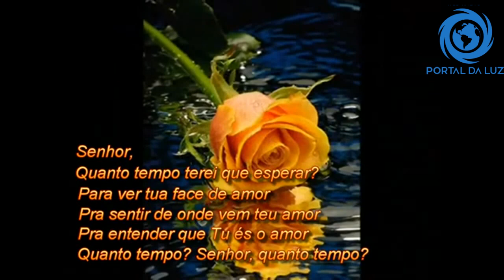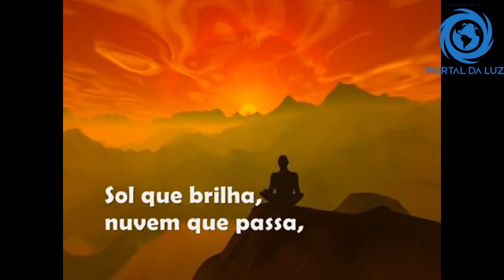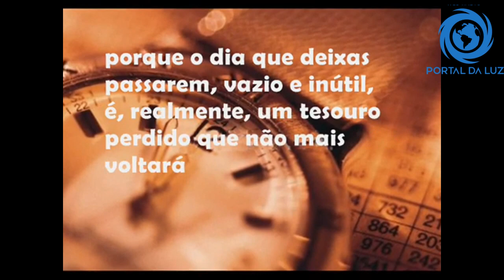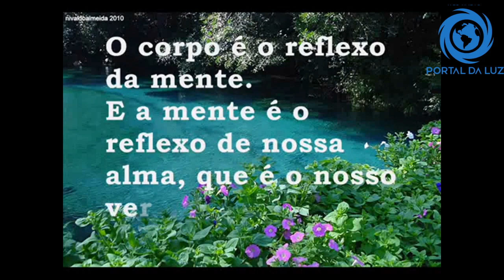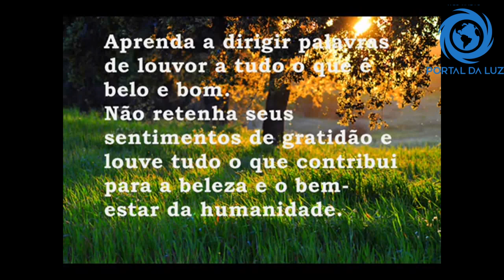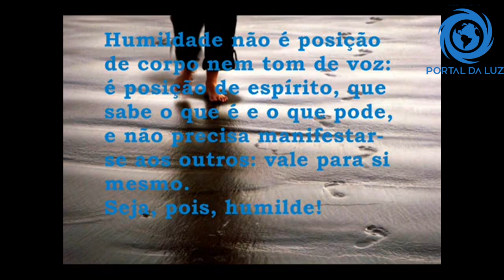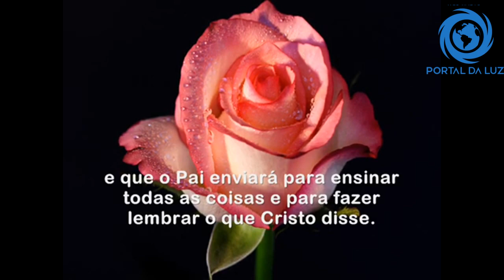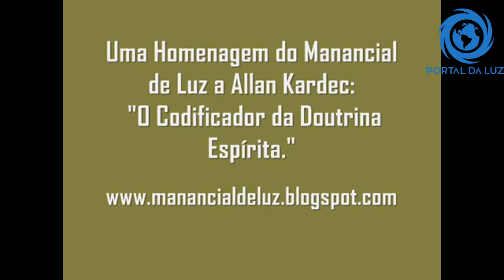30 minutos de Música Espírita para Harmonização Casa Espírita(antes da Palestra) - nº 002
Através de nossos aplicativos para celular
Android:

3. Se gostou deste vídeo deixe o seu LIKE e compartilhe essa mensagem...

30 minutos de Música Espírita para Harmonização Casa Espírita(antes da Palestra):
- Quanto tempo ( Cancioneiro espírita )
- Diante do tempo – Emmanuel/CX
- Aos Pés do Monte(Tim e Vanessa)
- Minutos de sabedoria(Carlos Pastorino)
- Ave-Maria(A Voz do Cruzado Pantaneiro)
- O Consolador
- Ele veio(Gabriela Scalia)